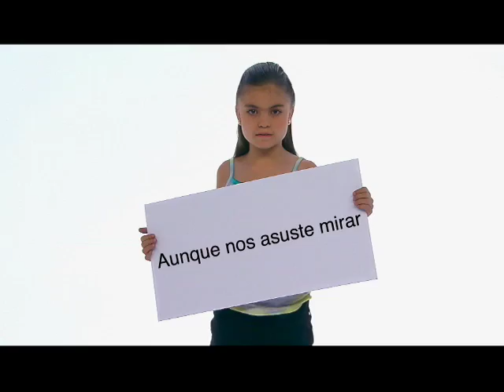RICARDO WILLIAMS/ABUSO SEXUAL INFANTIL 8